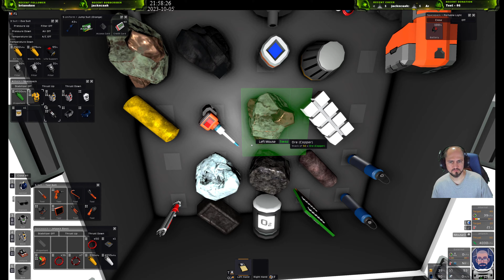Stationeers Ep.57 (10-5-2023) Live Stream :)